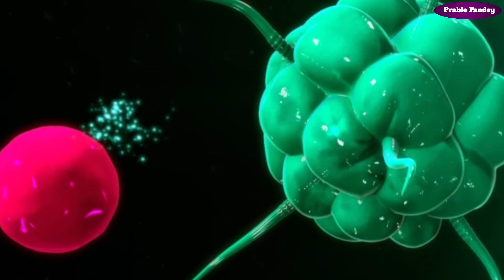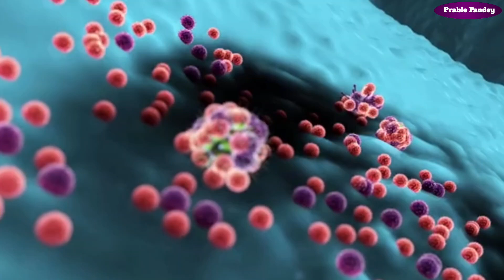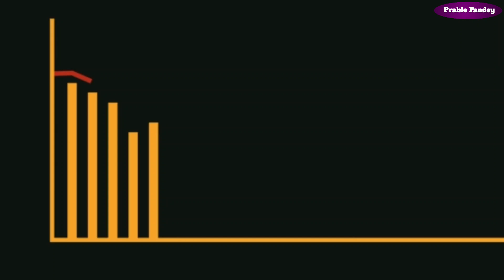Breakthrough in HIV Cure: N-803 Trial Update|N-803 Immunotherapy Explained in English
N-803 is a powerful investigational immunotherapy drug currently under clinical trials for HIV cure research, designed to activate CD8+ T cells and natural killer (NK) cells using IL-15 superagonist mechanism, aiming to reduce HIV viral reservoirs under the "kick and kill" strategy, showing promising results in Phase 1 trials, not a vaccine but a potential alternative or support to ART in the future, developed by ImmunityBio and tested in collaboration with University of Minnesota, Rockefeller University, and the Thai Red Cross.